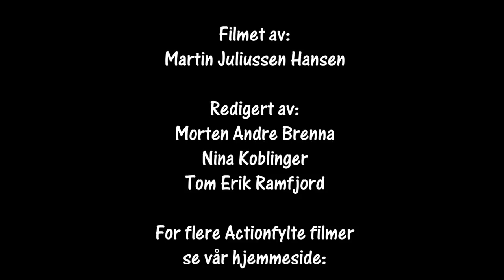Rally Smådølsprinten 05 01 2019 cam2